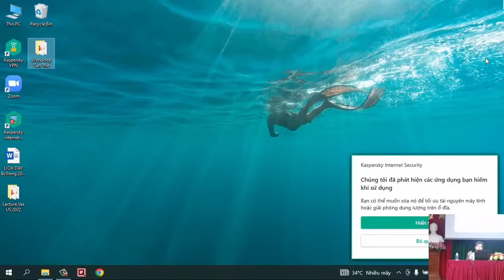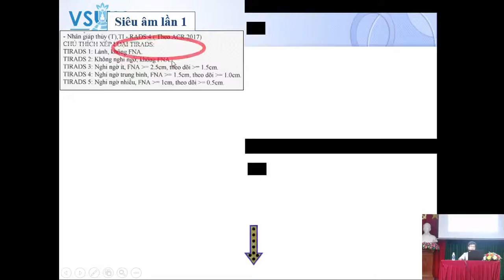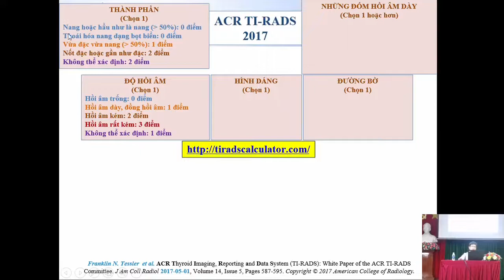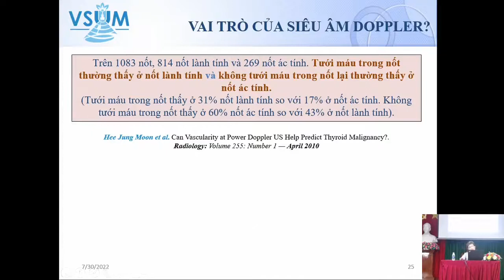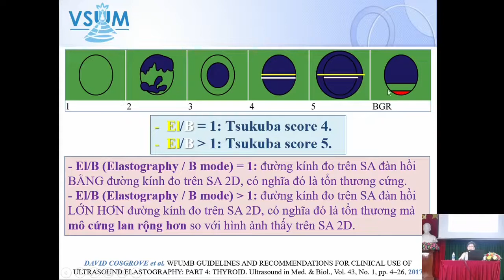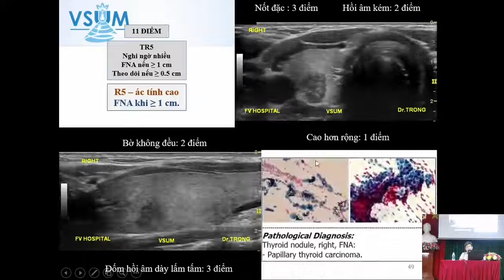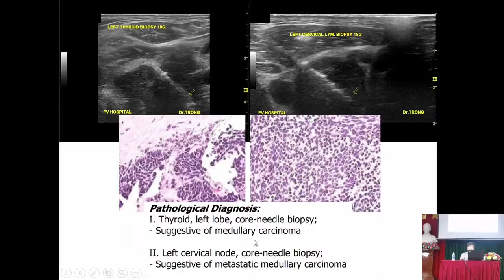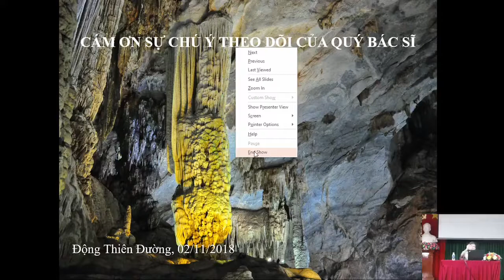Vai trò siêu âm đàn hổi trong phân loại ACR TIRADS tuyến giáp (2022) - BS Nguyễn Quang Trọng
Chương trình đào tạo siêu âm với chủ đề "Cập nhật siêu âm Doppler động mạch cảnh – đốt sống. Vai trò của siêu âm đàn hồi trong phân loại BIRADS tuyến vú và phân loại TIRADS tuyến giáp" do Bệnh viện Đa khoa thành phố Cần Thơ và công ty iMED (Siemens Healthineers) phối hợp tổ chức.

Chương trình do Bác sĩ Nguyễn Quang Trọng - Tổng Thư ký Chi hội Siêu âm Việt Nam giảng dạy. Ngoài những bài giảng lý thuyết, các bác sĩ còn được thực hành trên hệ thống siêu âm của Siemens Healthineers là ACUSON Juniper.

Giảng viên: BS.CK1 Nguyễn Quang Trọng - Tổng thư ký Chi hội Siêu âm Việt Nam

Thời gian: 8-16g30 ngày 30/7/2022

1. Khai mạc hội thảo
2. Cập nhật siêu âm Doppler động mạch cảnh – đốt sống - BS.CK1. Nguyễn Quang Trọng
3. Giới thiệu hệ thống siêu âm của Siemens Healthineers
4. Vai trò siêu âm đàn hổi trong phân loại ACR TIRADS tuyến giáp - BS.CK1. Nguyễn Quang Trọng
5. Vai trò siêu âm đàn hồi trong phân loại ACR BIRADS tuyến vú - BS.CK1. Nguyễn Quang Trọng
6. Thực hành siêu âm bụng tổng quát và tuyến giáp trên máy siêu âm ACUSON Juniper